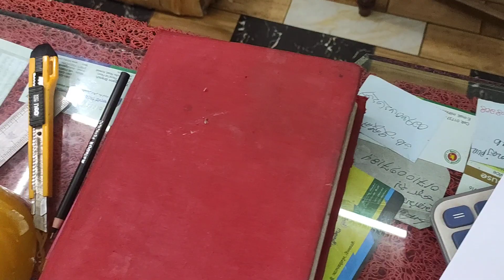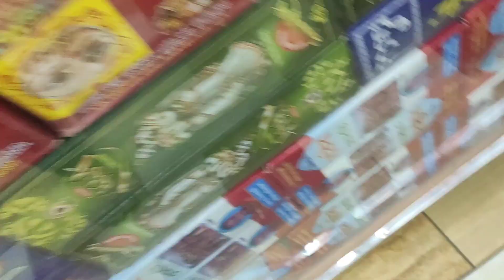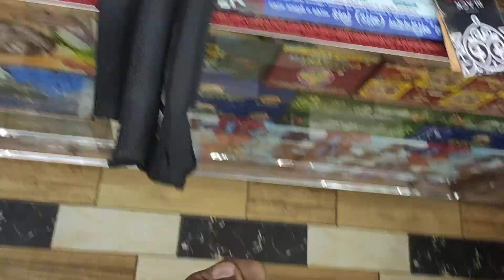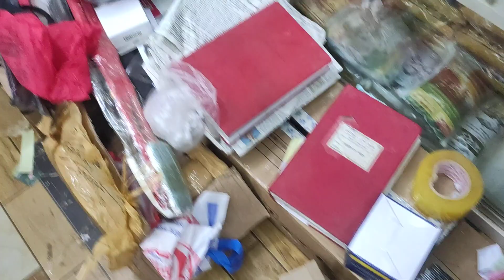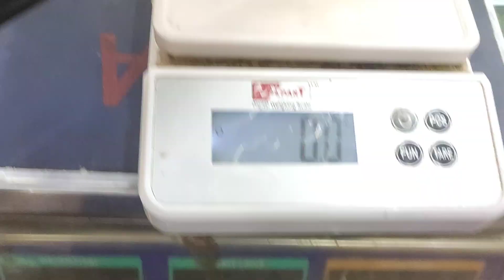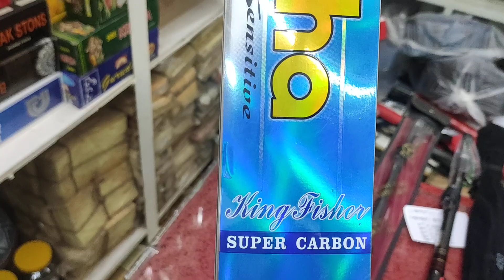Rupali store Dinajpur fishing club-23/9/21-3